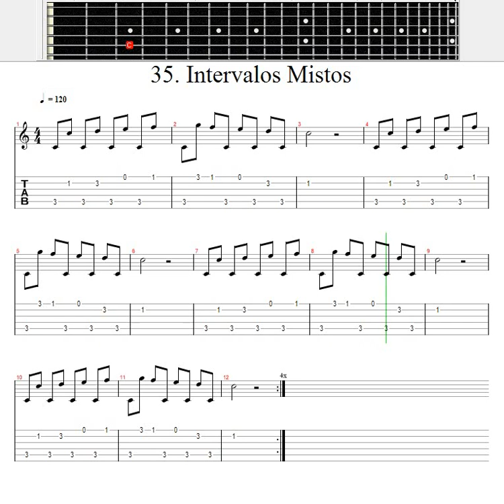Divisão Musical / Clave de Sol / 35.C - Intervalos de Composto de Oitava / 120 BPM com Metrônomo.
Leitura musical fácil